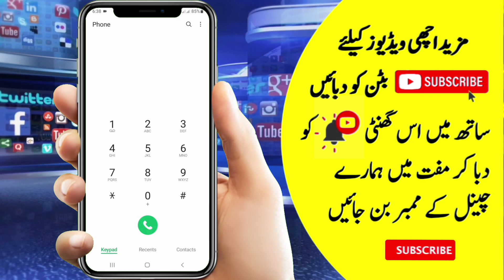Zong Abna Shehr Gujrat Offer | Zong New Abna Shehr Gujrat Offer | Zong Best Abna Shehr Gujrat Offer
Zong Abna Shehr,Zong Gujrat offer,Zong Gujrat,Zong New Abna Shehr,Zong New Abna Shehr Gujrat Offer,Zong Best Abna Shehr,Zong Best Abna Shehr Gujrat Offer

🎵 Track Info: Title: Lights by Sappheiros Genre and Mood: Dance & Electronic + Inspirational